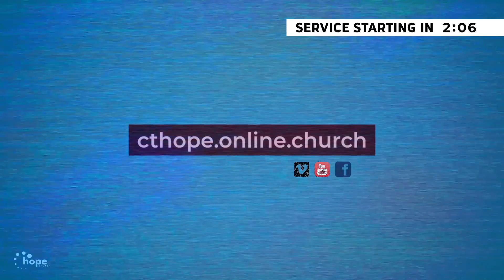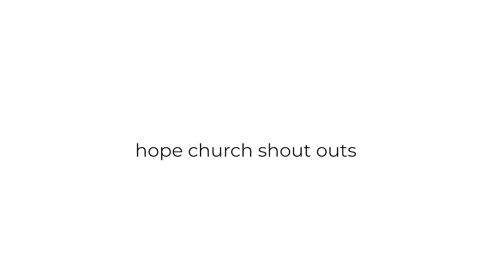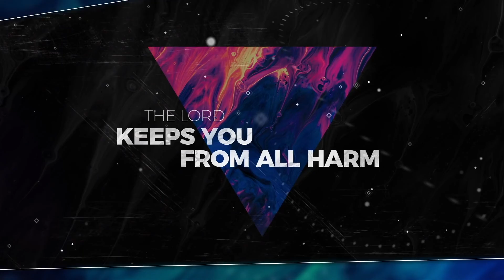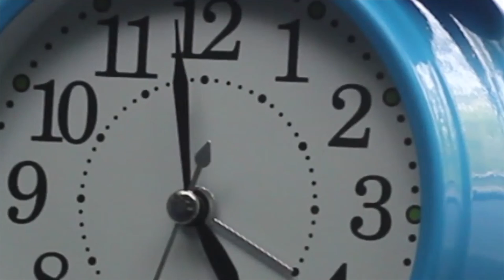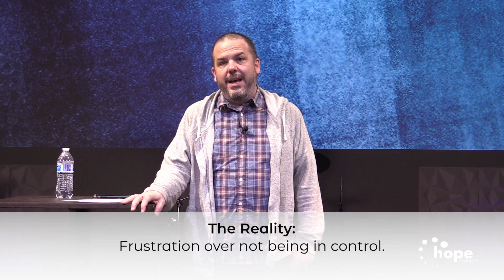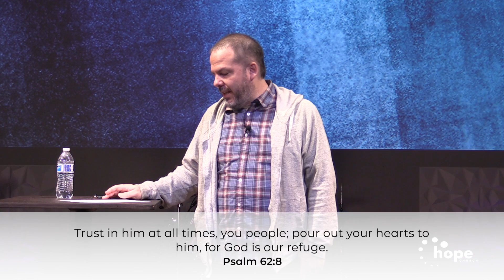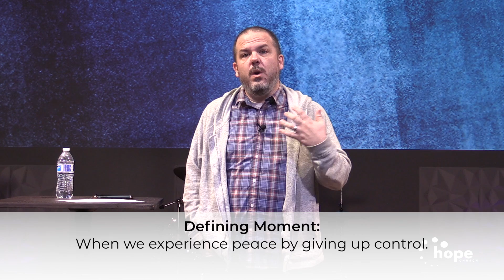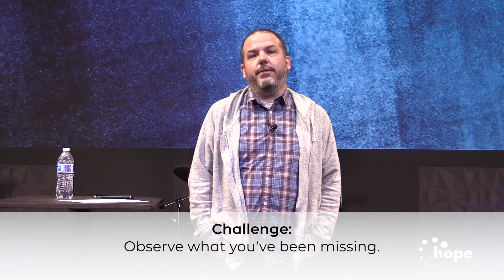Hope Online Service 5 17 20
Welcome to the online service of Hope Church in East Hampton CT! We are glad you stopped by. Enjoy a time of singing, and a challenging teaching from our series "The Waiting is the Hardest Part."

I don’t know about you, but I’ve noticed a lot of frustration right now. Frustrated at being locked in, not being able to work, having to homeschool, etc. It’s understandable, but what if there is something more we can learn through this time?